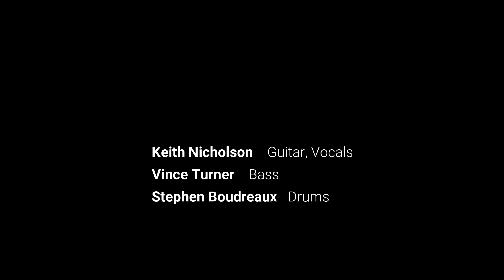Keith Nicholson Trio - Georges Majestic with Tab Benoit 6-7-2015 (FULL SET)